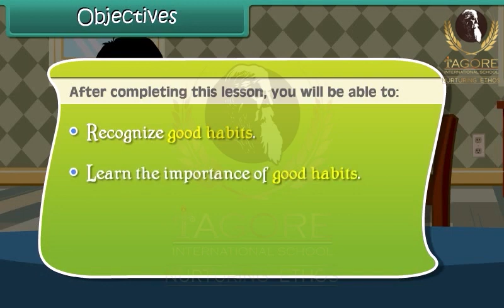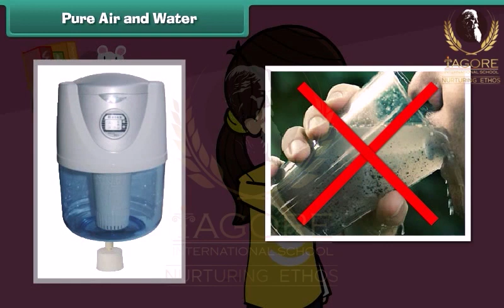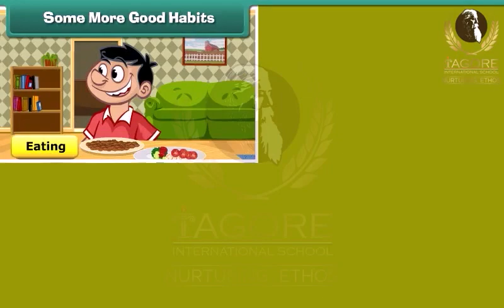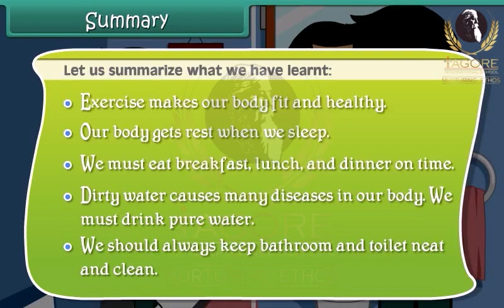Class 2nd || EVS || Good Habits || Tagore International School, Sakri, Bilaspur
Welcome to Tagore International School's YouTube channel! We are excited to introduce our e-learning platform that revolutionizes the way students learn.

Our e-learning platform offers a vast collection of animated video lectures, specifically designed for each class. These animated lectures make learning engaging and exciting, ensuring that students grasp concepts with ease. Whether you are a student, parent, or educator, our e-learning platform has something valuable to offer.

On this channel, you'll find samples of our class-wise animated video lectures that cover a wide range of subjects and topics. Dive into the world of interactive learning and witness how our animated lectures bring textbooks to life.

There, you'll find further details on how to enroll and explore the numerous features available to enhance your learning experience.

Our dedicated team will be more than happy to assist you.

Get ready to embark on an extraordinary educational journey with Tagore International School.